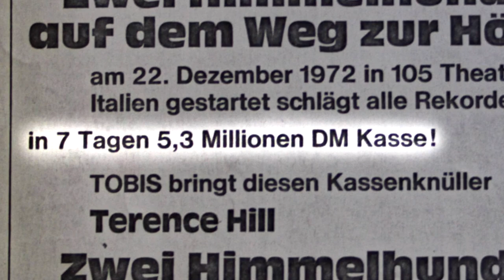SIE NANNTEN IHN SPENCER - 90 JAHRE BUD SPENCER Filmcilp 2 (deutsch/german)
Carlo Pedersoli war der Überzeugung, jeden Beruf ausgeübt zu haben außer Jockey und Balletttänzer. Er war Schriftsteller, elffacher italienischer Schwimmchampion, zweifacher Olympiateilnehmer, Wasserballeuropameister, Rechtswissenschaftler, Sänger, Komponist, Pilot, Flugunternehmer, Modedesigner, Fabrikant, Drehbuchautor, Produzent und nicht zuletzt Erfinder einer Art Einwegzahnbürste. Er beherrschte sechs Sprachen. Seinen Weltruhm jedoch verdankt Carlo Pedersoli knallharten Backpfeifen und schlagfertigen Sprüchen – als Schauspieler unter dem Pseudonym Bud Spencer. An der Seite von Terence Hill wurde ein Bösewicht nach dem anderen zur Schnecke gemacht, niemand ließ die Fäuste so fliegen wie Bud Spencer. Ihre Westernkomödien avancierten zu Kulthits und begeisterten ein Millionenpublikum. Zwei seiner Fans wollen nicht nur Anekdoten sammeln, sie machen sich auf die Reise zu ihrem ewigen Idol.